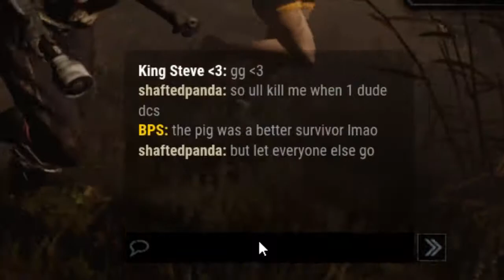FRIENDLY PIG - Dead by Daylight Moments (8)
Ran into a new looking survivor... turns out she has a nice big snout. Best teammate I've had in ages.